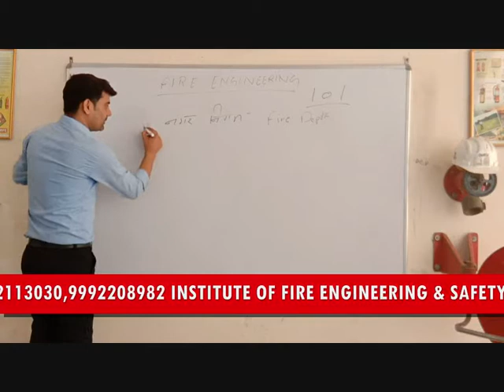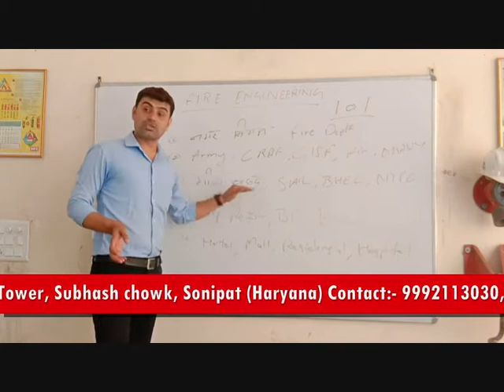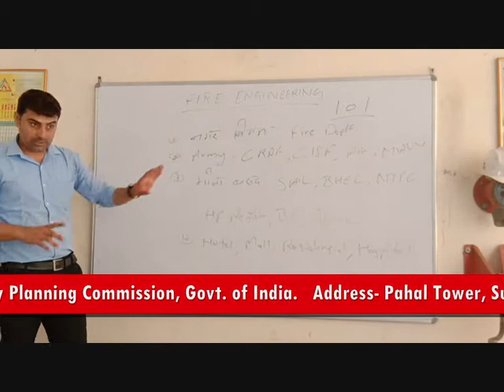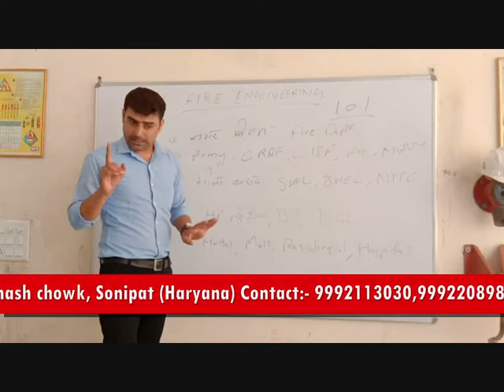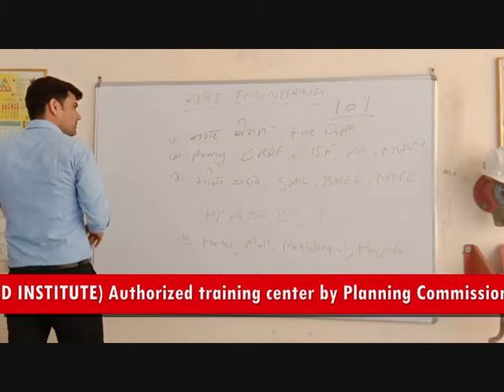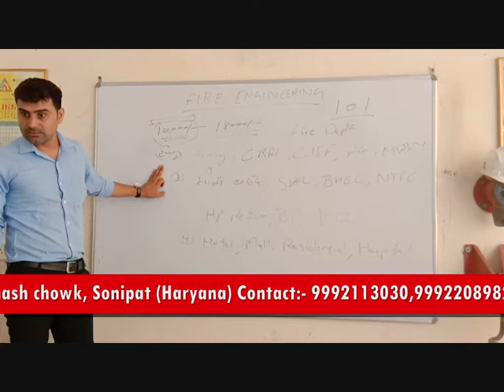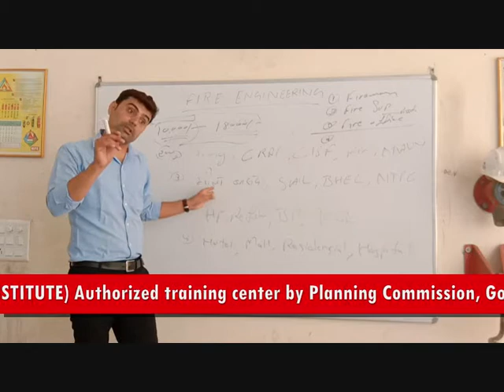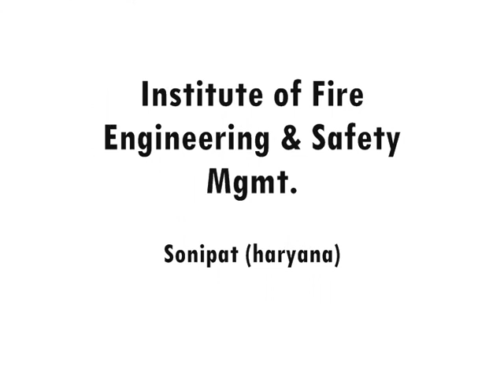Introduction of Fire Engineering. फायर इंजीनियरिंग क्या होती है ?? Day-01 (class- 1st)